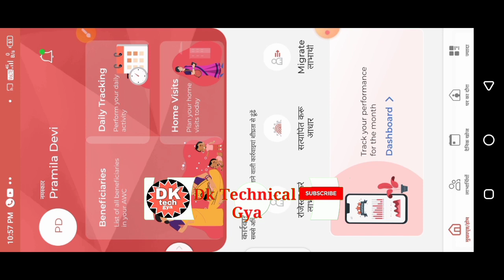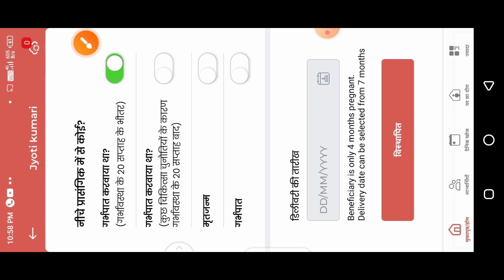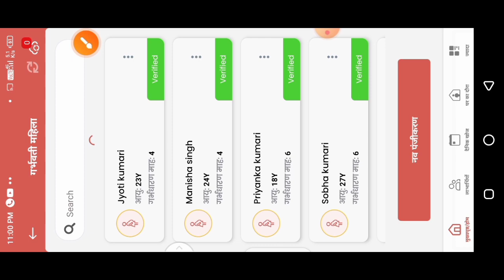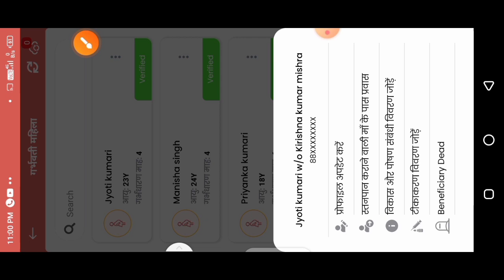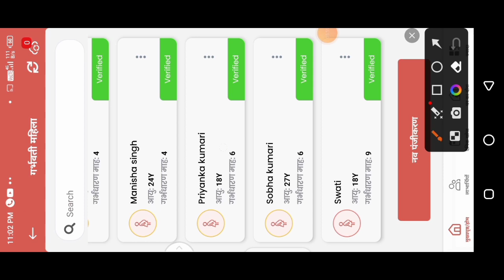Poshan Tracker|Delete Labharthi वापस कैसे लाएं|How to return delete beneficiary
लाइक कीजिए 👍
कमेंट कीजिए...

Anganbari news
Anganwari anpration
Poshan Tracker
Poshahar vitran
Anganwari pmmvy
Anganwari mkuy
Poshan Tracker tikakaran
Bihar anganwari